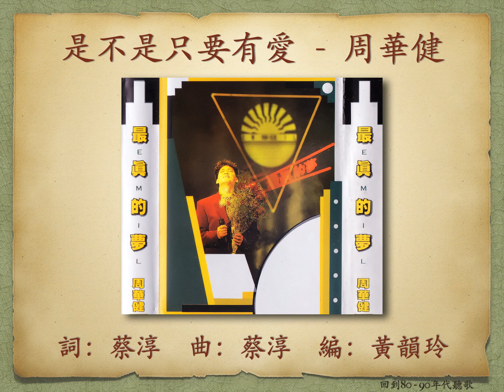是不是只要有愛 - 周華健【高音質｜動態歌詞】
是不是只要有愛

周華健《最真的夢》專輯
1989年

作詞：蔡淳　作曲：蔡淳　編曲：黃韻玲

滾石唱片

歌詞：
總以爲只要有愛
一切都會變得理所當然
但是命運卻像個頑皮的孩子
把規則都弄亂

這遊戲該怎麼玩　輸贏如何承擔
好像無論如何　都有些遺憾

是不是只要有愛　就擁有一切祝福
而今夜漫漫長路　爲誰孤獨
是不是只要有愛　未來就沒有阻礙
是否能有一天　不必獨自感慨